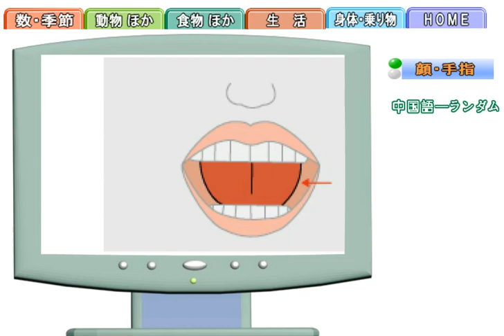絵カード＿顔手指＿中国語